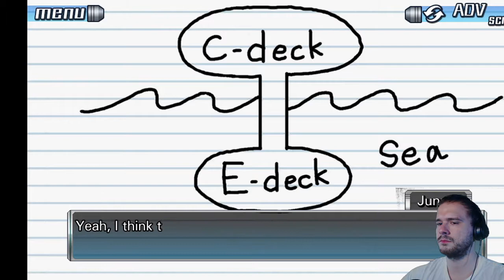Zero Among Us?! - 9 Hours, 9 Persons, 9 Doors | Part 7 (Remastered)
As we continue the search for Snake, we discover something shocking. Will our characters be able to trust each other after this?

Nine Hours, Nine Persons, Nine Doors is a visual novel adventure game developed by Chunsoft. This is a remastered release as part of the Zero Escape: The Nonary Games bundle.